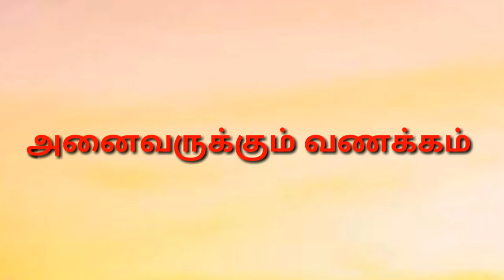சில தடை | Kumbam | february matha rasi palan 2022 | பிப்ரவரி மாத ராசி பலன் 2022 கும்பம் | kumba